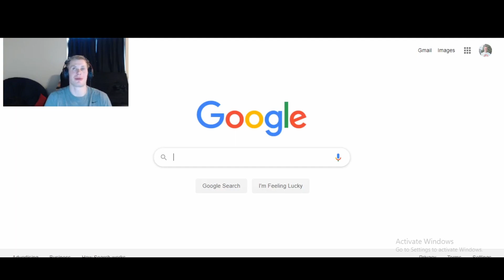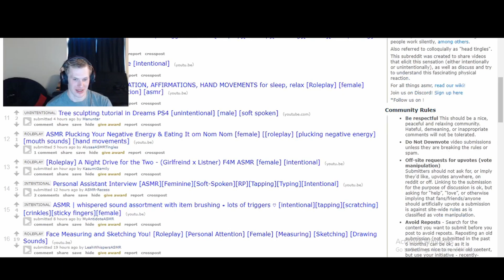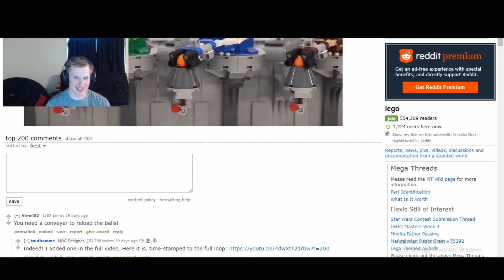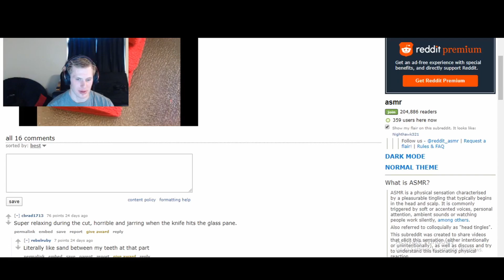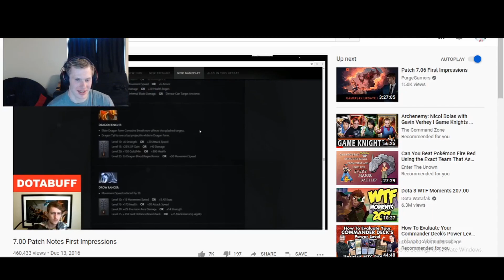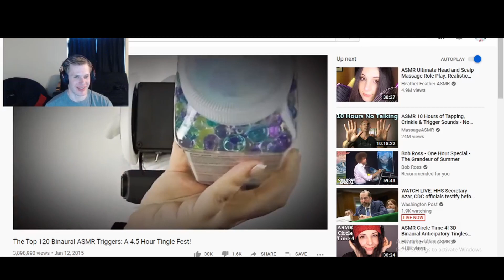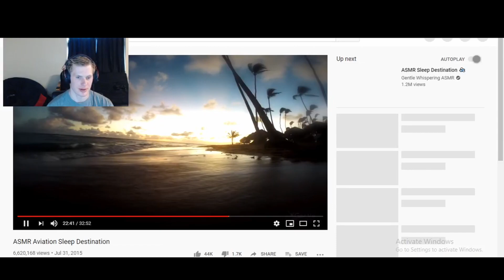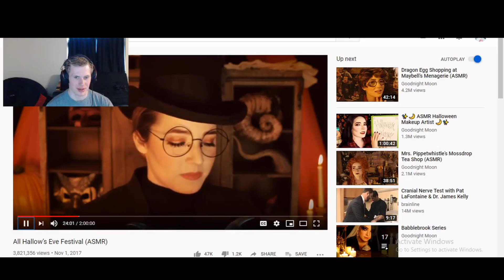SO UNCOMFORTABLE! Blind Guy Listens to ASMR for the First Time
This was quite the video to make. I've never listened to ASMR before, and this was definitely something!